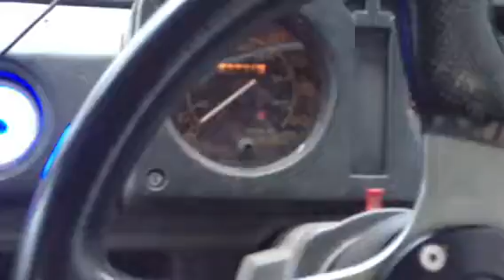Snow wheeling jan 2013